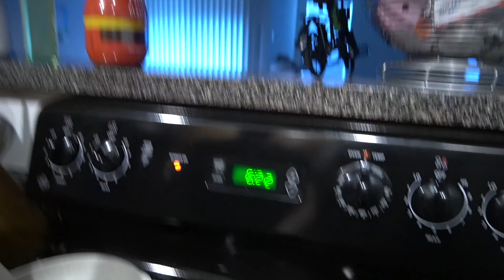JUEGO DEL CALAMAR 🦑 | Haciendo la galleta de azucar! 🍪